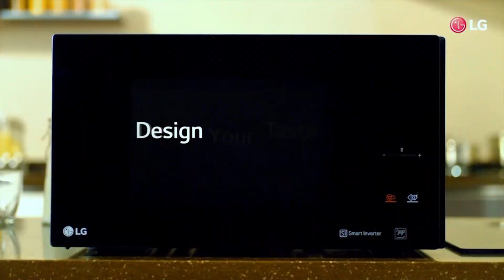The LG NeoChef makes cooking easier | Afternoon Express | 21 August 2019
LG’s new NeoChef microwave uses advanced technologies to make your meals heat faster, more evenly, and even uses the latest anti-bacterial technology - meaning it is twice as easy to clean.